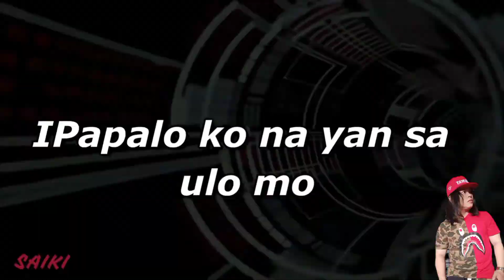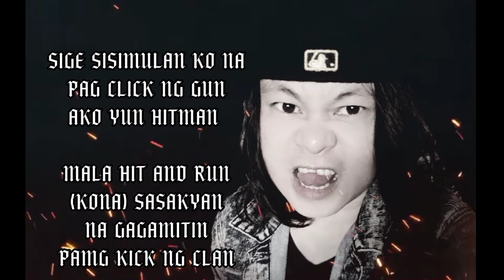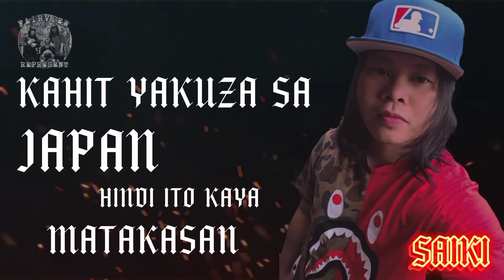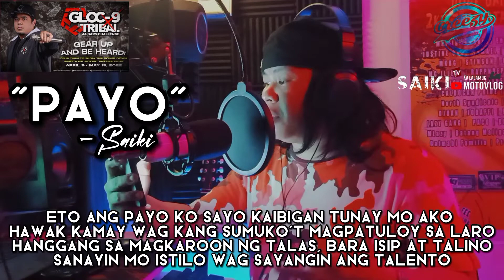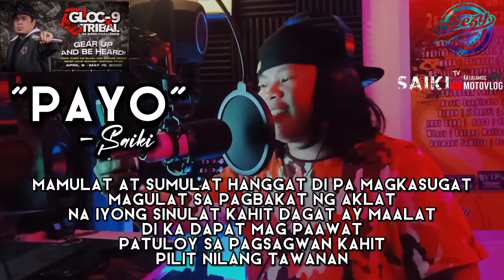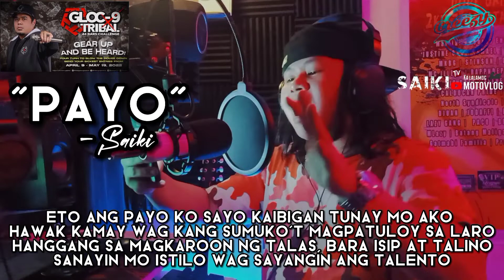ALL STAR SAIKI VERSE COMPILATION JUNE 2022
Follow me guys sa mga social media accounts ntin

Vlogging set
Go pro hero 7 black
Go pro ulanzi case
go pro tripod
vlogging mono pad
kung gsto nyo Ng ganito din order kau sa may
The out door grind ph
message them eto fb page nila

COPYRIGHT DISCLIAMER : I do not own this video / track nor the image featured in this video All rights belongs to its rightfull owner / owner's No copyright infringement intended. please support the local Artist!